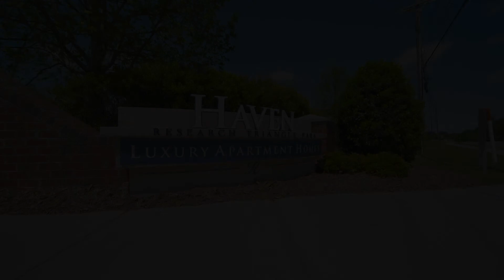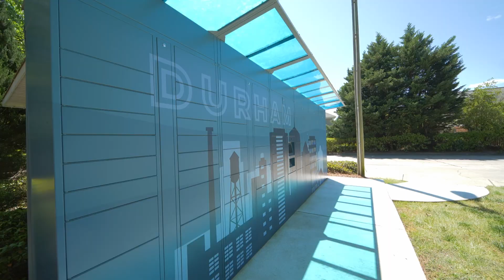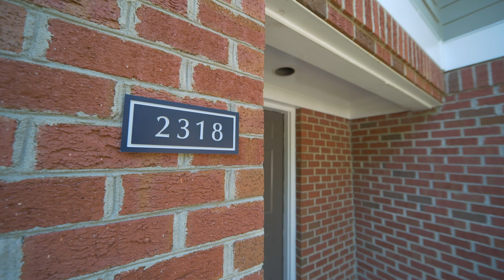New Haven Community